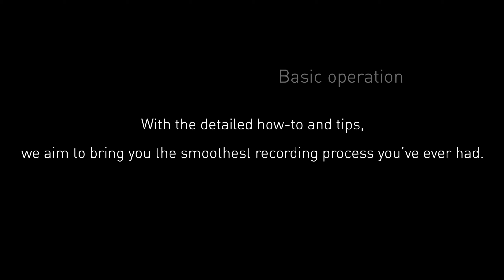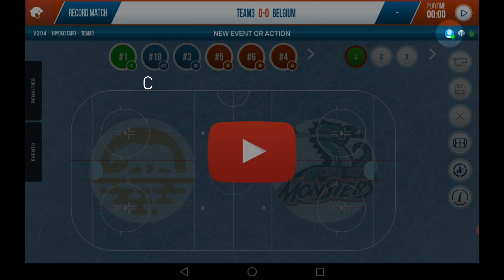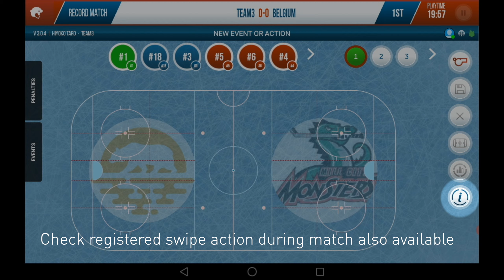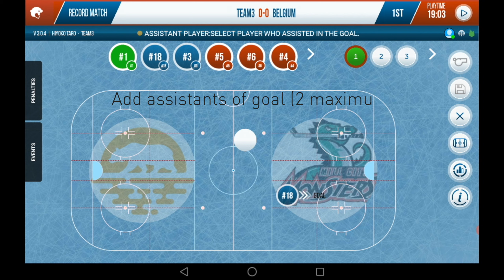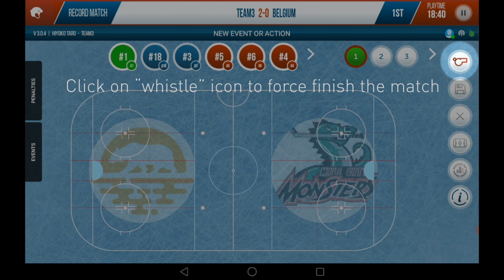Sunbears Tutorial 24: SB Playback App 2 - Basic operation of recording match /試合記録のための基本操作 (日本語字幕付き)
In our 2nd Playback application tutorial video, we'll show you how to set up roasters, events, and recording matches step-by-step.

By practicing this manual, you'll find the recording process with your tablet on hand smoothly and easily.

(Please hit pause wherever needed)
- Select a match 00:47
- Setup the roster 00:52
- Click on the first lineup button 0:58
- Select the player to each position by Drag and Drop 01:04
- When you want to replace the player: Just drag the player and drop on the position, it will switch the player 01:22
- Same for second lineup, double click on the button to setup 01:31
- Erase all the selection you made by one click 01:37
- Create as much lineups you want 01:44
- Once you are done with setting up roster, click on “Move to venue” 01:50
- Click on this icon to check the registered swipe action 01:58
- Click “OK” to go back 02:02
- Click on “Play” when the match starts 02:06
- Countdown begins 02:10
- You can also check the registered swipe action here during the match 02:15
(Practice 1)
- Swipe action practice / example 1: Swipe Left to shoot 02:23
- Tap the screen then swipe left 02:30
- Then select the player who participates in the event 02:36
- Event recording accomplished 02:40
- Hint: Don’t worry about the direction, this app will record only the time, players name, and location of actions happened. What's more essential, please practice more times to let your fingers to get used to / remember actions linked to different swipe actions. 02:46
- Follow the directions on top of rink if needed 02:59
- Repeat action: Swipe in location, then select player 03:05
(Practice 2)
- Swipe action practice / example 2: Swipe right to goal 03:17
- Swipe action then select the player 03:26
- Add assistants of goal(maximum two assistants for goal available) 03:32
- Just tap the location then select the player 03:38
- If there is only one assistant, then just click on “save” icon 03:49
- When the game resumes, click on “Play” 03:57
- Click on “whistle” icon to force finish the match 04:06
- Click on “OK” to forced finish the match 04:13
- Click on “Event” you can check the past event in the match 04:18
- Click on tab again to close the tab 04:30

More tutorials are coming soon!

Video edit: Yin-Han Zoe Yang / Yuriko Hiroura

Japanese translation: Yuriko Hiroura

Sound Design: Yin-Han Zoe Yang (YEOZ)   yeozmusic.art